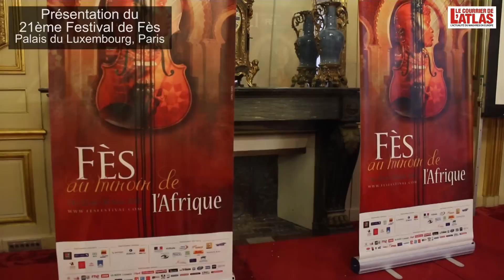Présentation du 21ème Festival de Fès - Paris, 18-03-2015